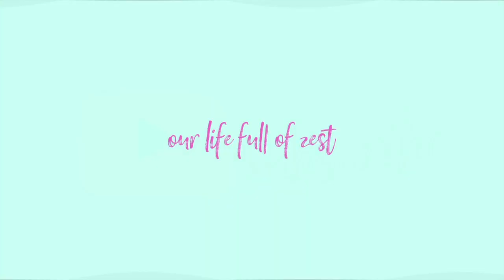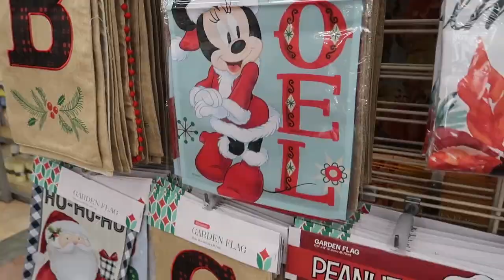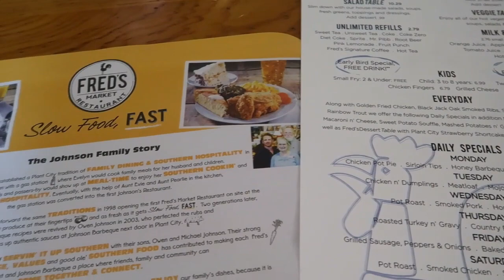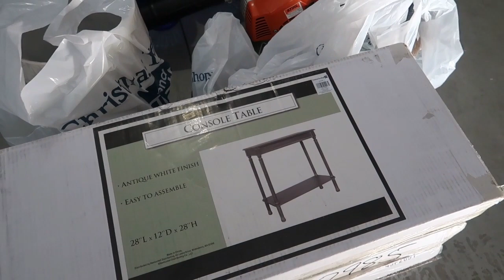Sunday day trip adventure! | Donut King | Christmas Tree Shops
Hey y'all! Today's vlog is all about our fun Sunday adventure to the Clermont and Orlando area! We stop at donut king for breakfast and then head to Christmas Tree Shops to do some shopping for the new house!